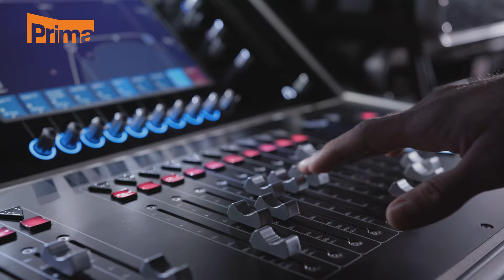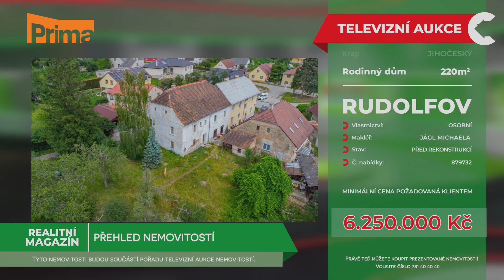Realitní magazín: TV Prima 30.7.2024